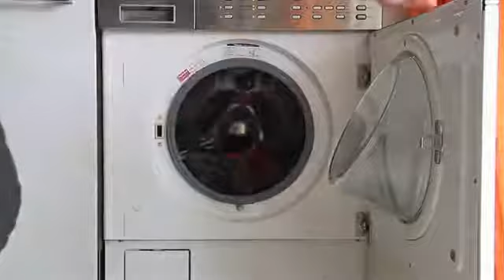PLAYCOLOR TEXTILE + FABRIC PAINT STICKS